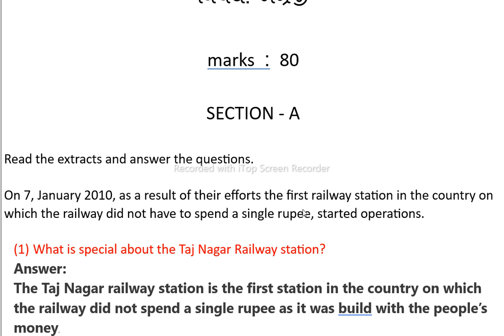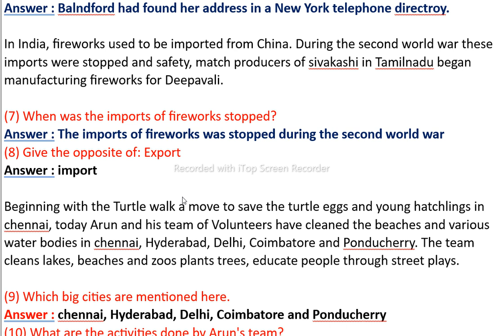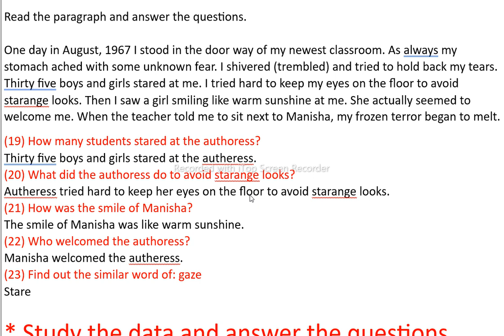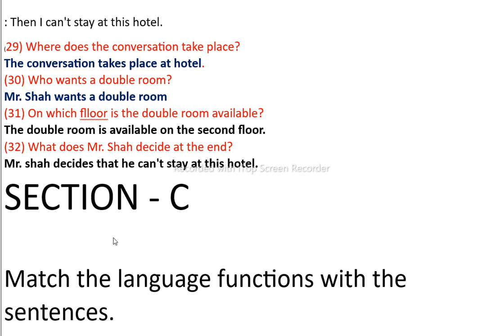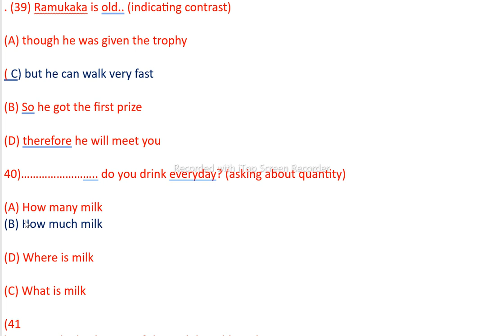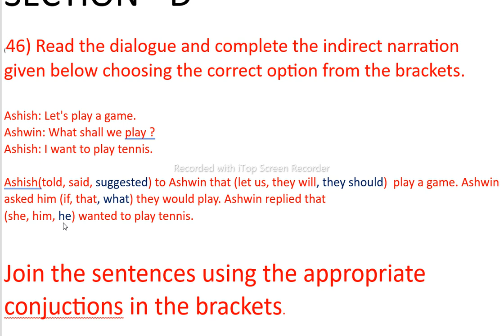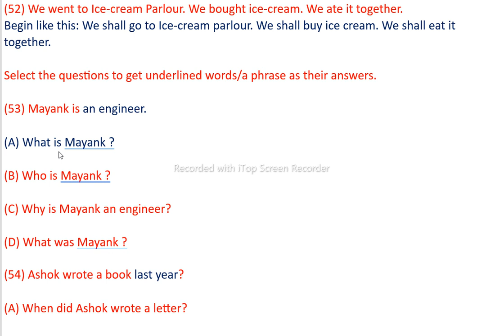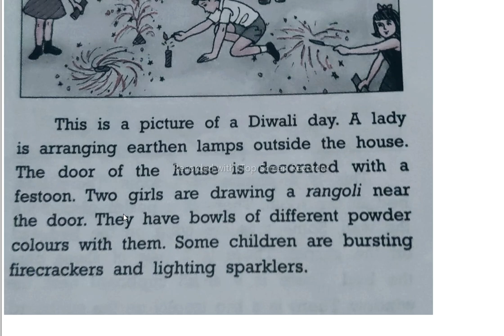std 10 English મેહસાણા જિલ્લા માધ્યમિક શાળા સંઘ || paper 1 ENGLISH SOLUTION 2023-24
gala assignment solution